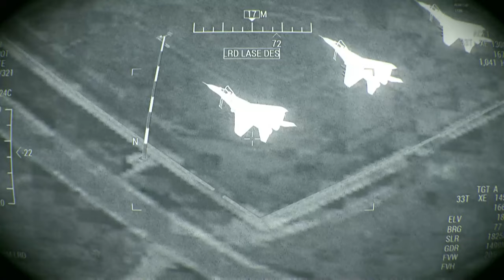IRAN'S PLANS REVEALED! US TOMAHAWK Salvo Detonates all Houthi-supplied Ballistic Missiles from Iran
IRAN'S PLANS REVEALED! US TOMAHAWK salvo detonates all Houthi-supplied ballistic missiles from Iran - Arma 3